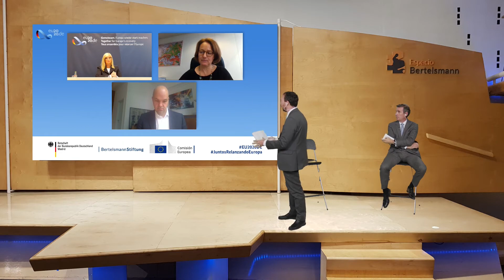(English) NextGenerationEU: CREATING A NEW STRONG EUROPEAN ECONOMY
On 1 July 2020 Germany assumed the Presidency of the Council of the European Union. Within this framework, the German Embassy in Madrid, the Representation of the European Commission in Madrid and the Bertelsmann Stiftung are organising a series of debates dedicated the future of the EU under the Together for Europe's recovery'. At the event "NextGenerationEU: Creating a new strong European economy", held on 21 October in the virtual Espacio Bertelsmann, senior representatives of the EU, Spain and Germany discussed the challenges of the economic recovery in Europe.